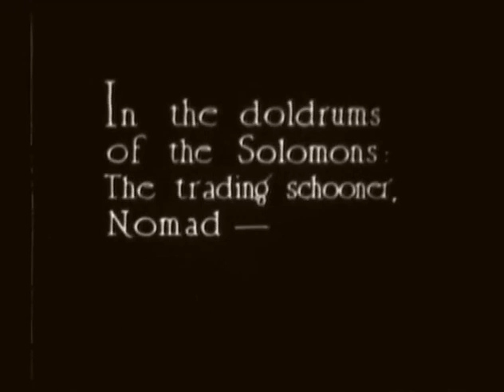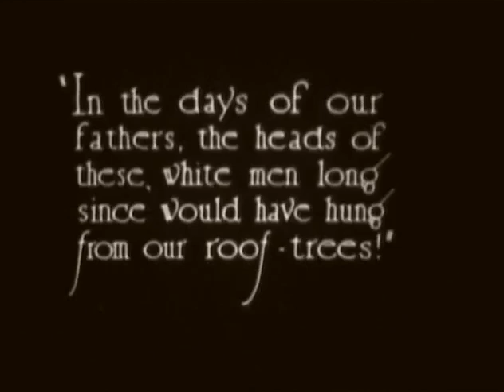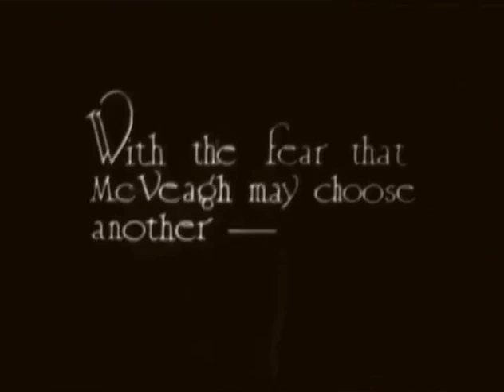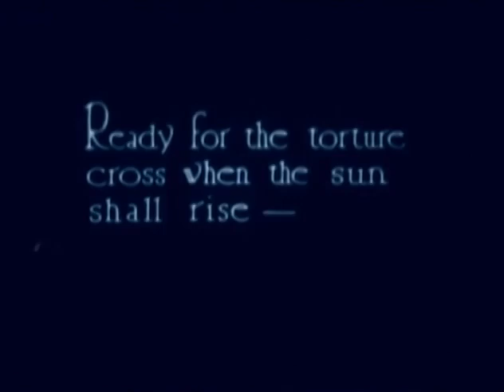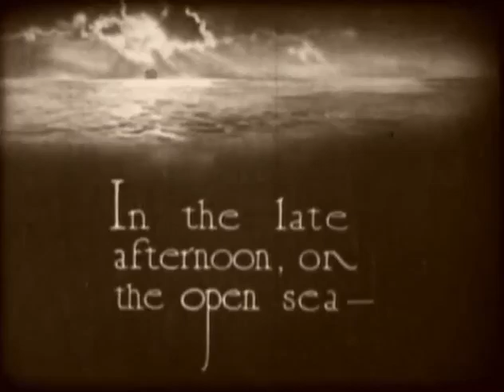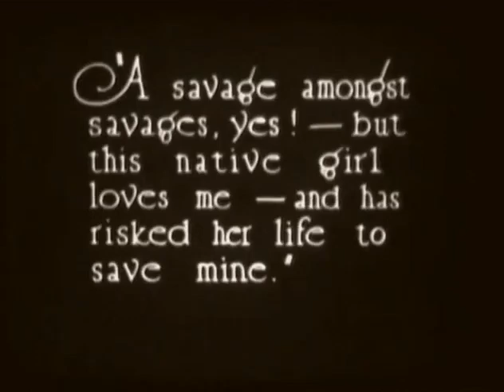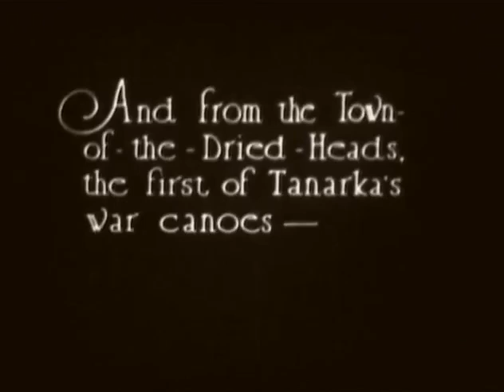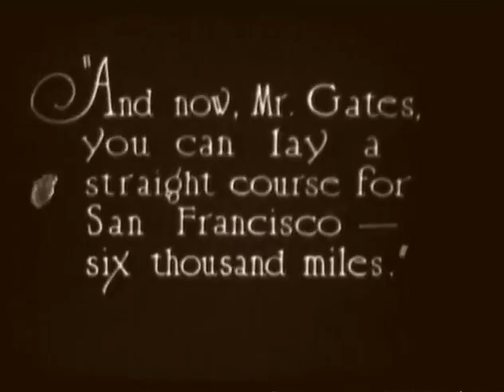McVeagh of the South Seas (1914) / Brute Island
1914 silent film from the USA
Synopsis: the secluded island life of the misanthropic drunkard McVeagh is disrupted when he buys a native girl and then unexpectedly encounters the woman who had broken his heart.

Made by Progressive Motion Picture Company
Directed by Harry Carey & Cyril Bruce
Starring Harry Carey